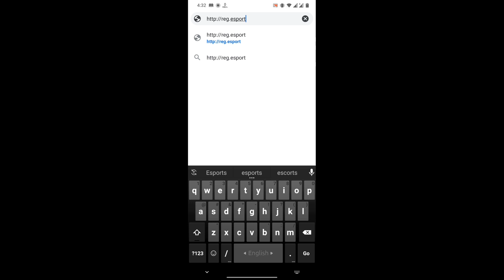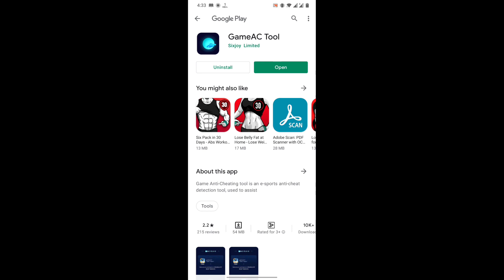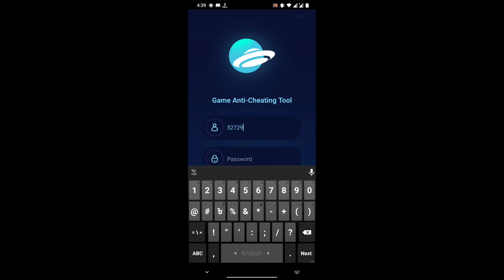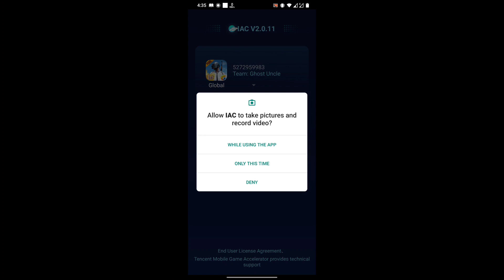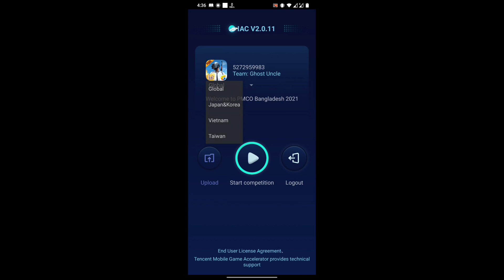[Bengali] GAC Game AC Tool | How To Install And All Details | Ghost KnighT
[GAC Download]

[PUBG Details]

Stay And Support
IG Name: GhostッKnighT

Device: OnePlus7T
HP: Oneplus Bullet
Setting: Smooth, 90fps
Sensitivity: High, Full Gayro